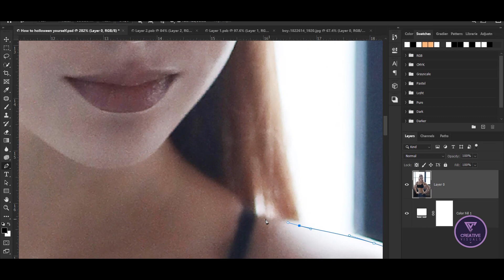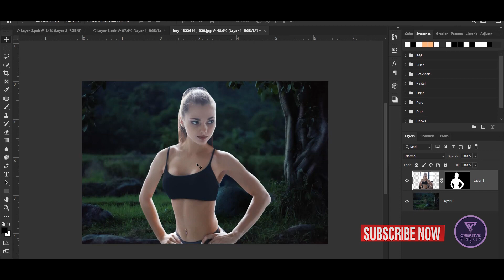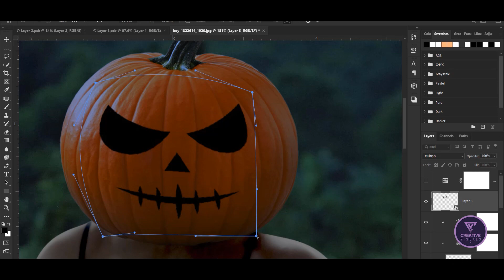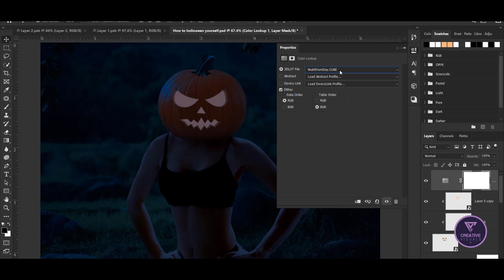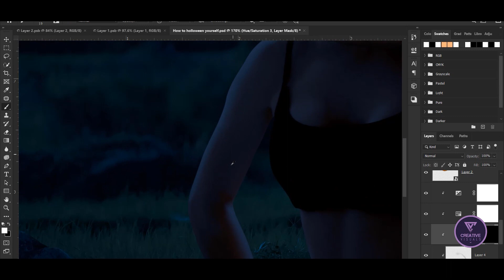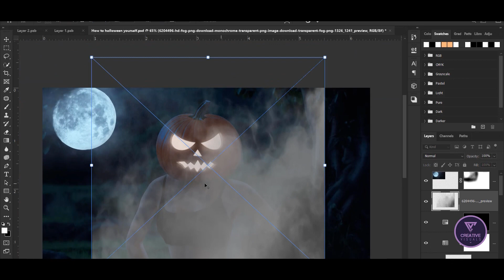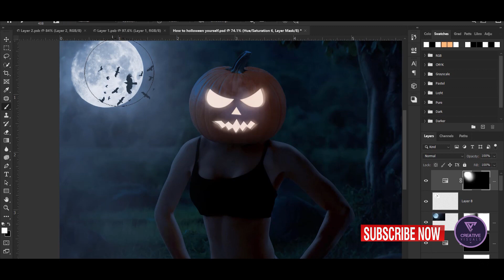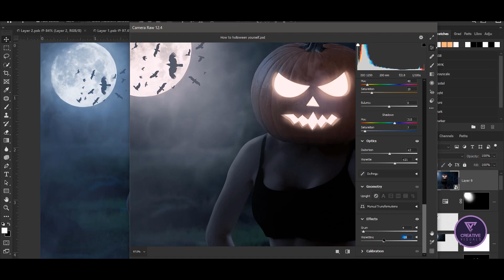How to Halloween yourself ? l Halloween Photoshop Tutorial | Photoshop Compositing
On this channel you'll see all kinds of content about Photoshop After Effects.